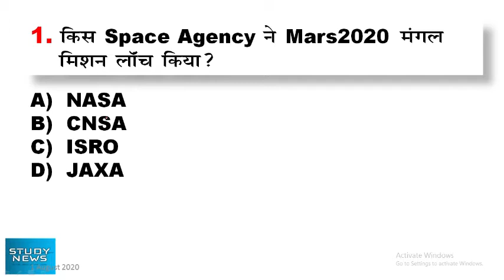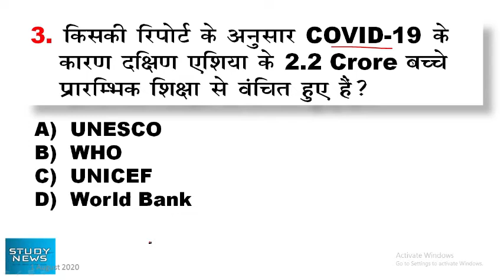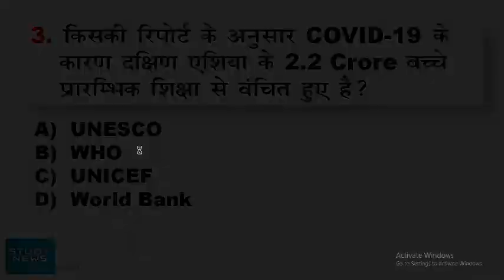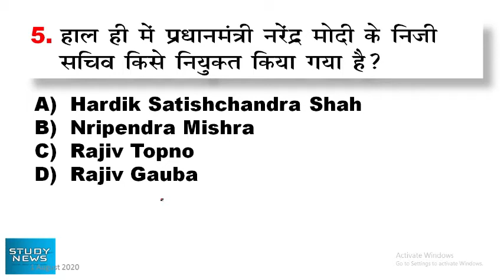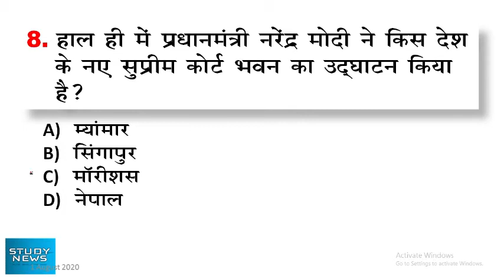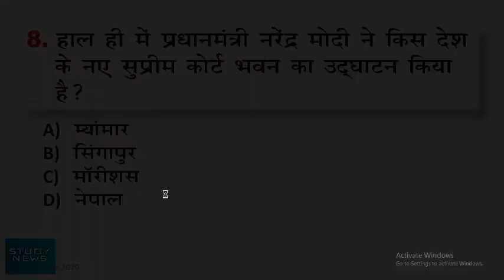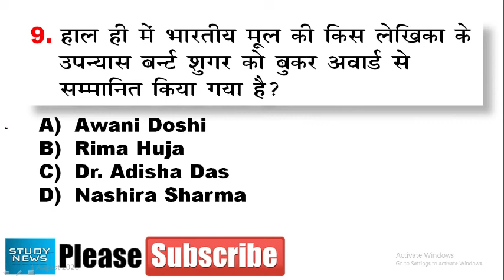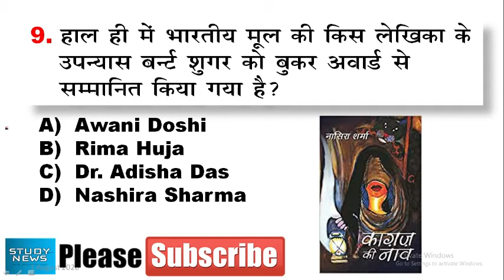1 august 2020 current affairs. 1 अगस्त 2020 करंट अफेयर्स। question and answer.